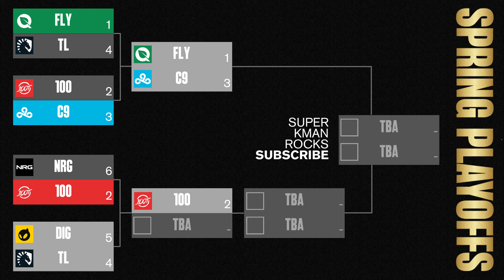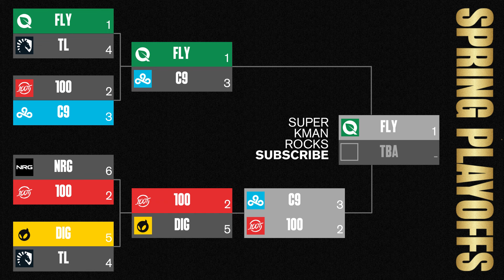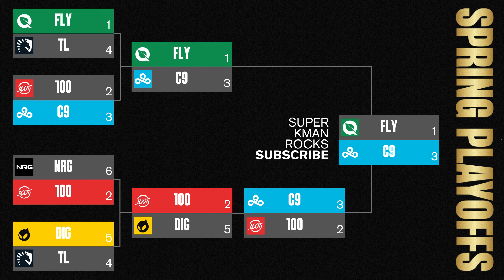2024 LCS Spring Split Full Playoff Preview and Predictions!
TIMESTAMPS BELOW:

Intro: 0:00
MVP and ROTS: 1:59
All-Pro Teams: 9:07
#6 NRG: 24:19
#5 Dignitas: 30:06
100 Thieves vs Cloud9 Preview: 36:12
FlyQuest vs Team Liquid Preview: 41:29
Full Bracket Prediction: 47:34